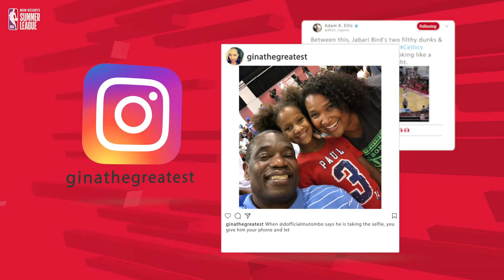Summer League Daily Recap Show Day 2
Ashley Nevel runs through day 2 highlights of the 2018 NBA Summer League.

For the first time ever, all 30 teams are set to compete in the NBA Summer League in Las Vegas!

Taking place on the campus of the University of Nevada Las Vegas from July 6-17, this your chance to witness the stars of tomorrow, today!

Catch all of the top draft picks and more take the court with their NBA teams for the first time.